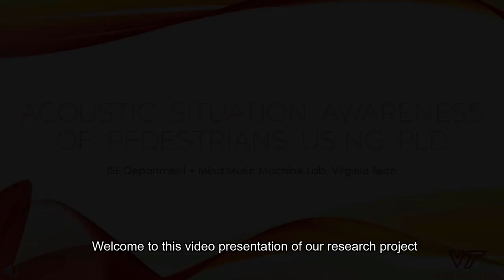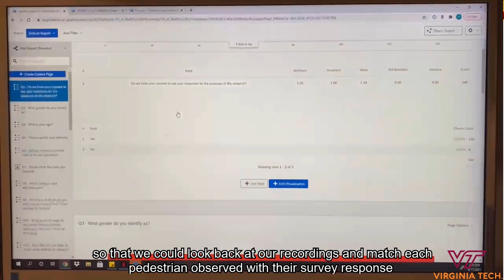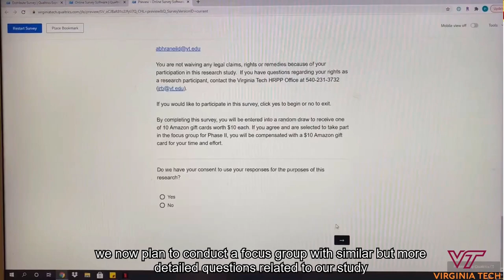Acoustic situation awareness and its effects on pedestrian safety within a virtual environment ICAD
Personal Listening Devices (PLD), or closed/open earphones are growing in popularity at a rapid pace with new technological advances being made in pass-through technology, and bone conduction earphones. Studies have shown that the student population between the ages of 18 and 25 have the highest rate of pedestrian accidents. Earphones keep users entertained conveniently but at the same time block environmental sounds, and consequently degrades their acoustic situation awareness (ASA). Street crossings require pedestrians to be vigilant towards approaching vehicles and its failure can lead to life-threatening accidents. Unsignalized streets on sprawling rural college campuses pose a threat to PLD wearers. This research conducted an observational study through video recording capturing pedestrians crossing streets while using PLDs. Observations were performed at multiple sites on campus, followed by a survey and focus groups to further understand streetcrossing decision making. Moving forward, the researchers plan to recreate critical street crossing scenarios within a virtual environment that mimics real-world locations and test for degradation of acoustic situation awareness (ASA) through the use of closed-ear and open-ear conduction systems. Findings of this study will provide ways to improve ASA for PLD wearers while also developing design guidelines for effective vehicle-to-pedestrian (V2P) communication modalities.

Abhraneil Dam, Pooja Oberoi, Jake Pierson, Myounghoon Jeon, and Rafael Patrick

Recorded, Edited, Optimized & Distributed by Digital Medium Ltd